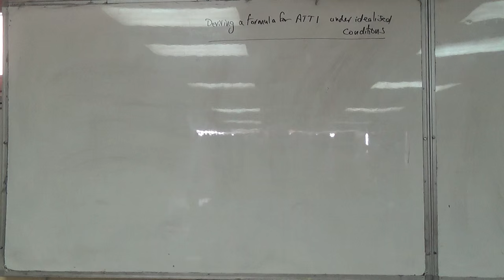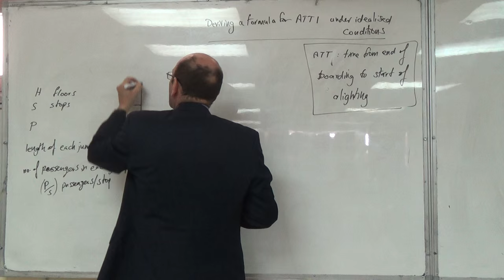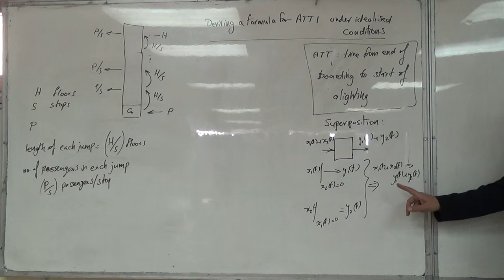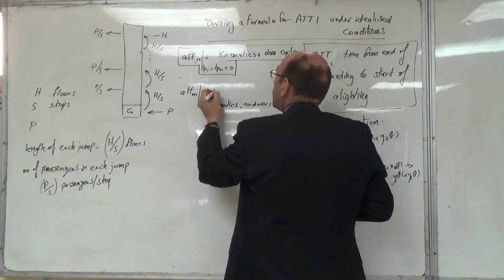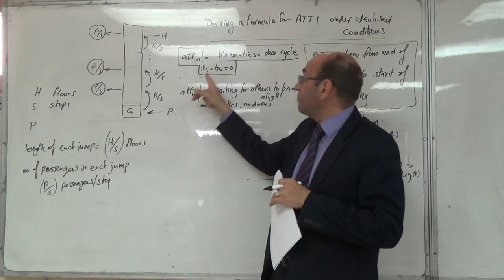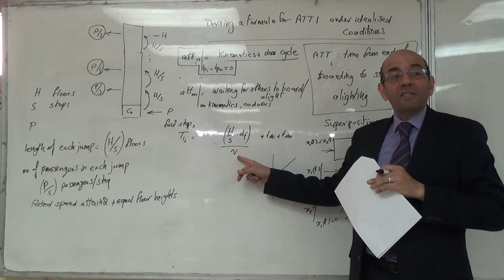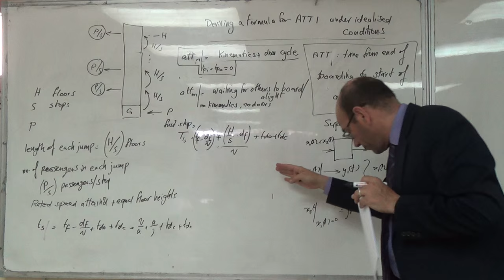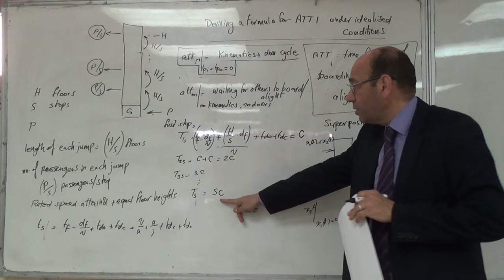Deriving a Formula for the Average Travelling Time under Idealised Conditions (b), 7/4/2016